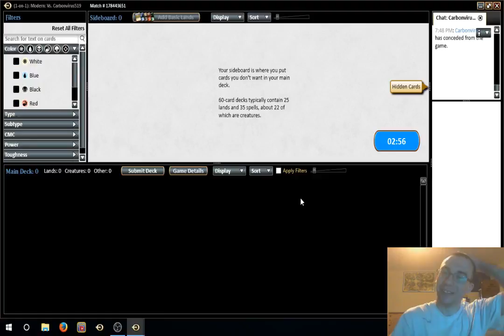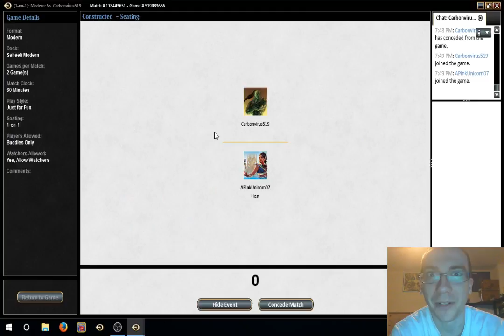Modern Jeskai Saheeli vs Rakdos Aggro